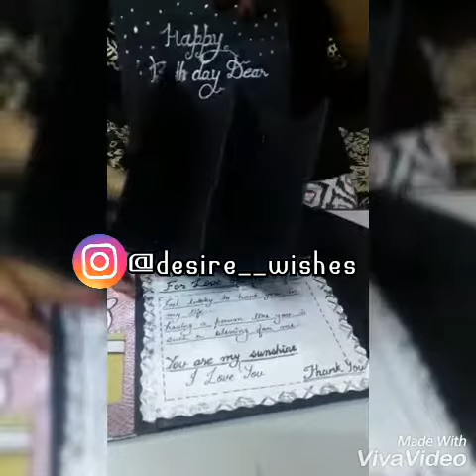TUXEDO CARD || CARD FOR FATHER/BRO/BF || CARD FOR BF/FATHER/BROTHER || GIFTS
Tuxedo suit card 😍you can gift this card to your father /bf/ brother (as rakshabandhan is coming)
Get this card at affordable prices❤